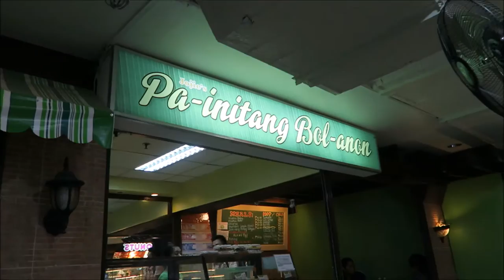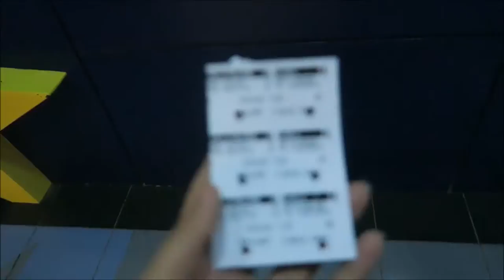OUIJA | BisayaIsh | Vlog #5